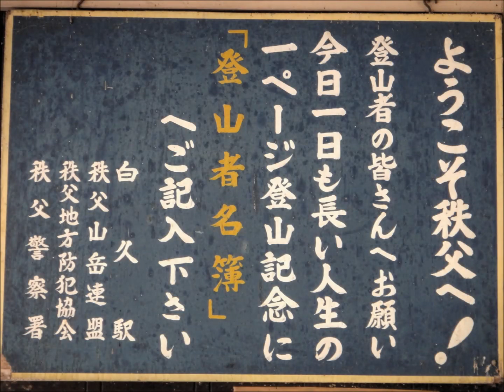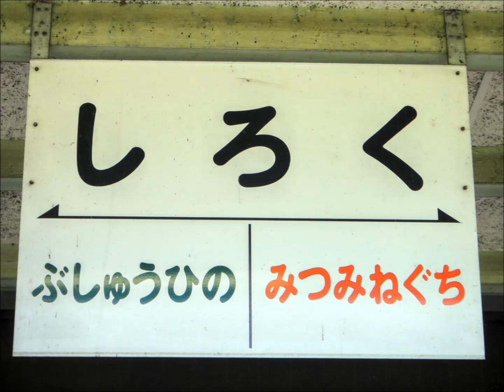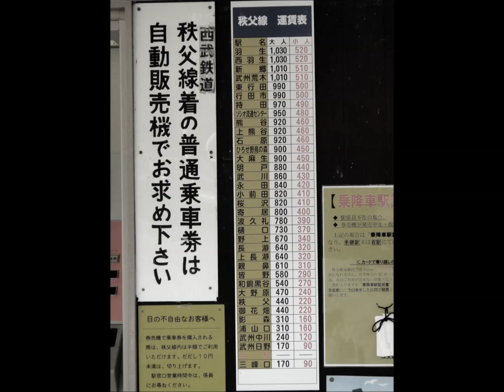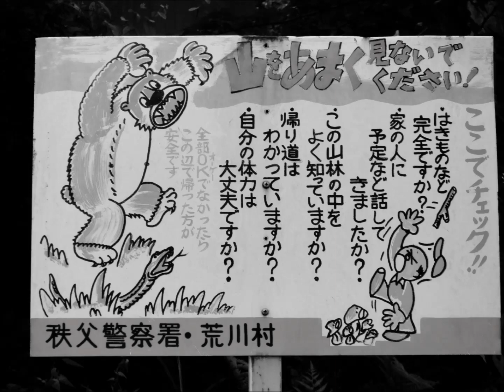Scenery of the Railway &Railroad Train Station eki